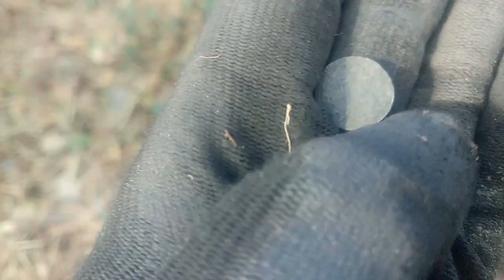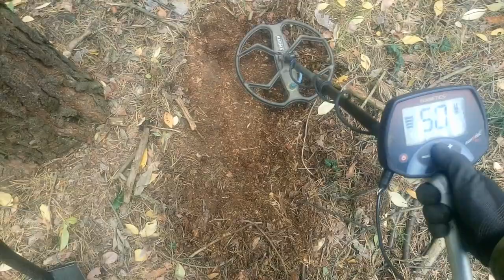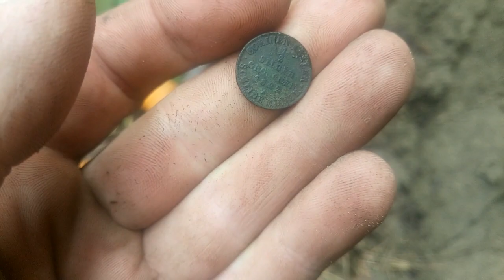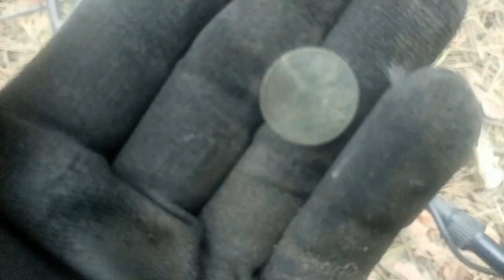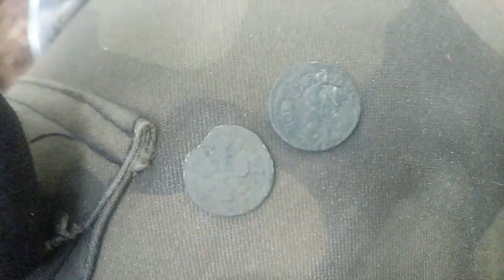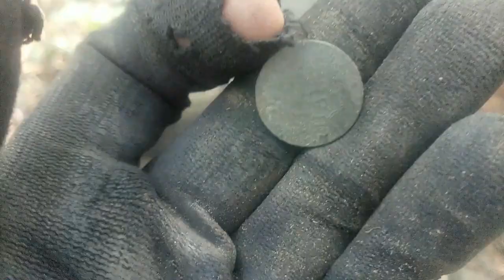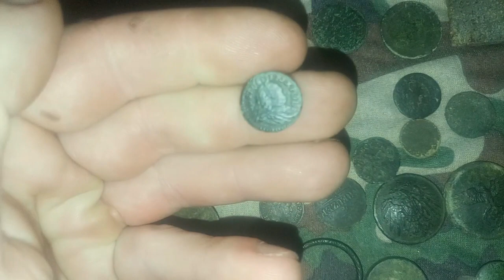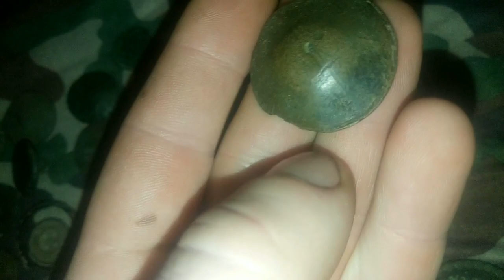Wykopki odc 41- Idź do lasu mówili, tam będą fanty mówili